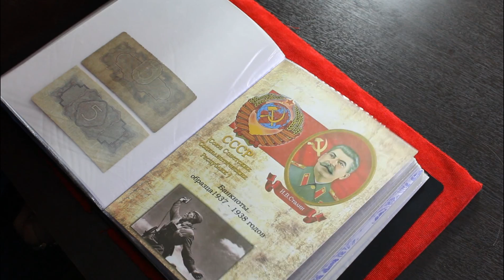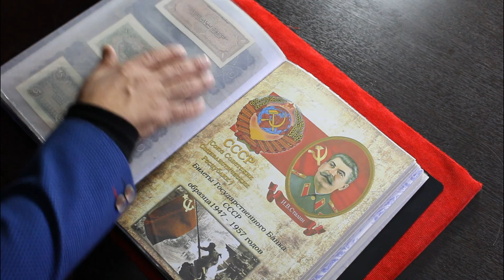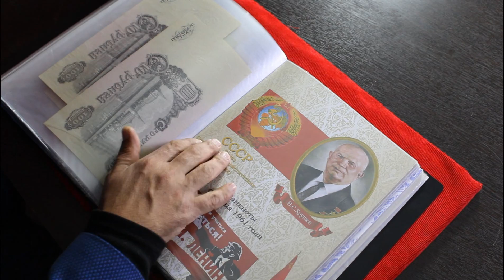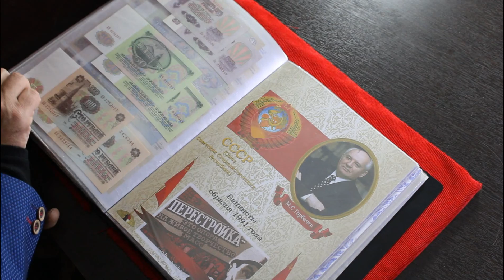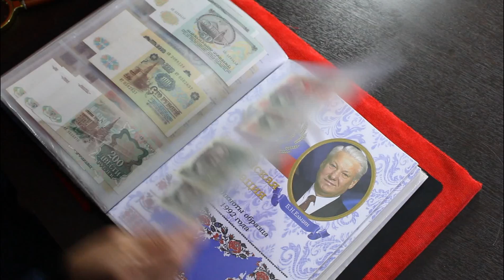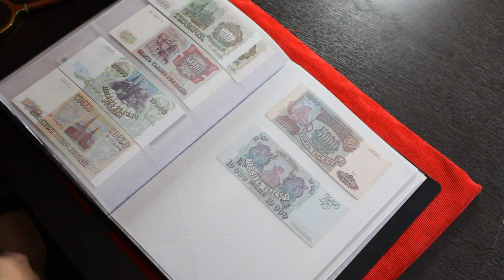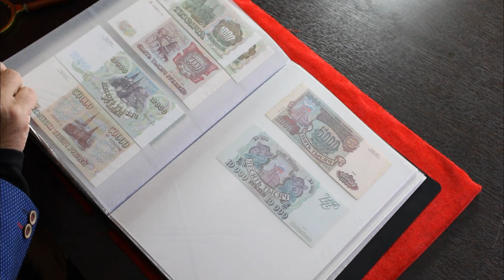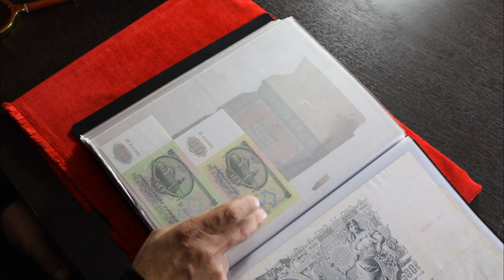🇷🇺RUSSIAN BANKNOTES 2🇷🇺Банкноты России часть 2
Hi.
In this video I showed you my collection of Russian banknotes. All banknotes in the video are from my personal collection. I think you will like it. Enjoy your viewing.
Chingiz Heziyev.
Привет.
На этом видео я показал вам свою коллекцию Российских банкнот.Все банкноты на видео из моей личной коллекции.
Чингиз Газиев.
Salam.
Bu videoda sizə Rus banknotlari kolleksiyamı nümayiş etdirdim.Videodakı bütün banknotlar şəxsi kolleksiyamdandır. Məncə xoşunuza gələcək. İzləməkdən zövq alın.
Çingiz Həziyev.